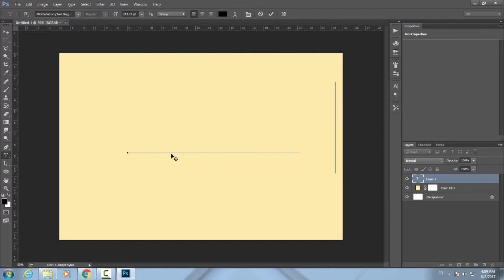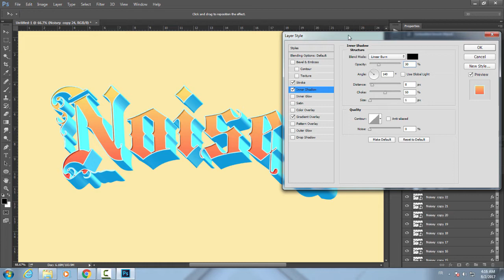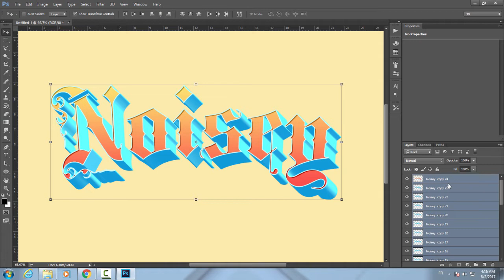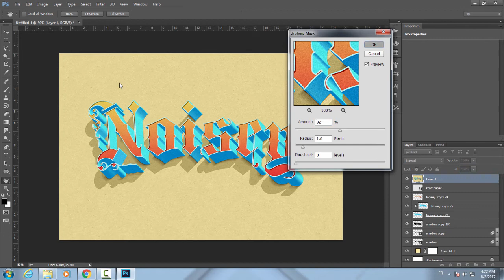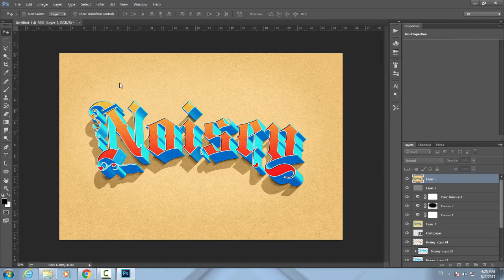Vintage Title - Photoshop Speed Art